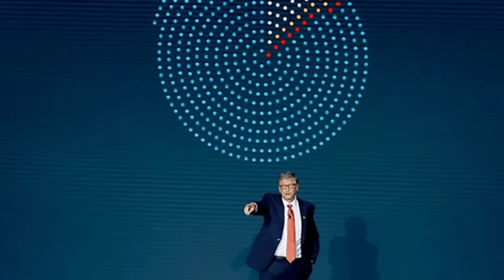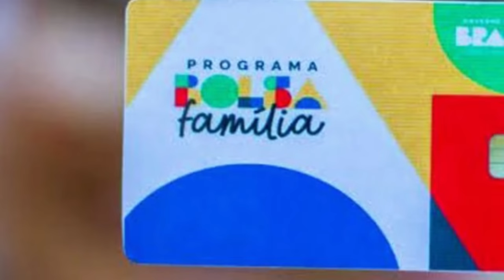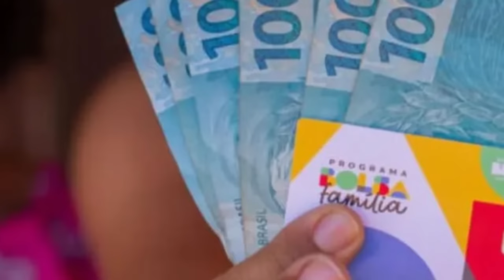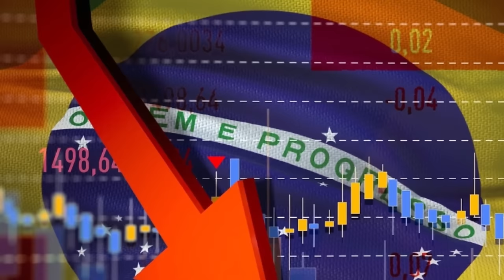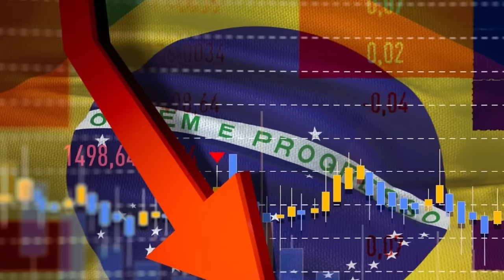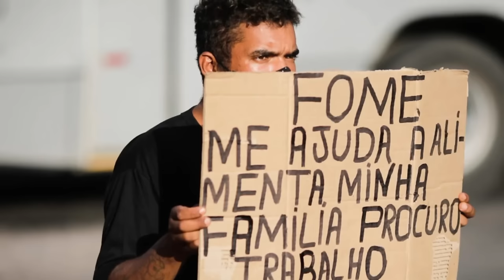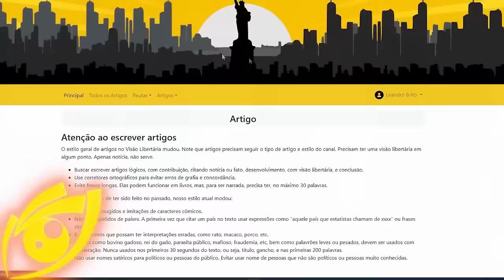Lula recebe PRÊMIO de BILL GATES por programas de COMBATE à FOME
Ajude o canal:

16vmNcrA4Mvf7CaRLirAmpnjz1ZH3bWNkQ (Bitcoin)